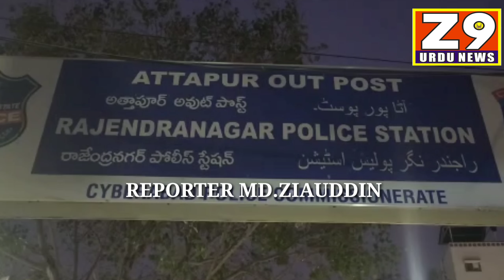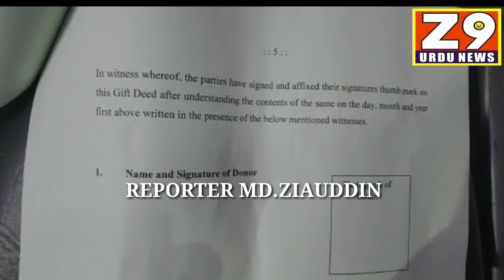Double Bedroom Dilane Ke Bahane Awam Ko Dhoka Dene Wala RMP Dr.Ravi Giraftaar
Hyderabad.

Attapur Outpost Police Station.

Rajenderanagar Police Station Limits.

MLA Ka PA Mera Rishtedaron Mein Se Hai Sub Ko Double Bedroom Dilane Ke Bahane Ek Ek Logon Se 1.5 Lakh Rupay Lekar Bewakoof Banane Wala Attapur Pandu Ranga Nagar Ka Rahne Wala RMP Dr.Ravi Ko Police Ne Giraftaar Karliya.